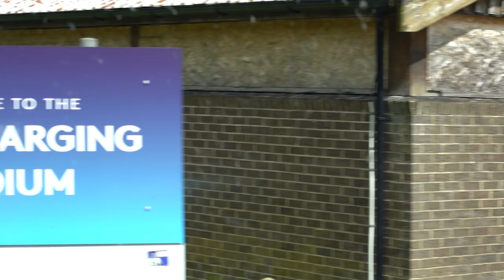PITCHSIDE | Oxford City | National League South Play-off Semi-Final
Take a look at our trip to Oxford, for the National League South Play-off game against Oxford City.